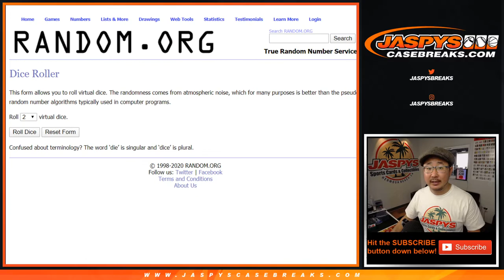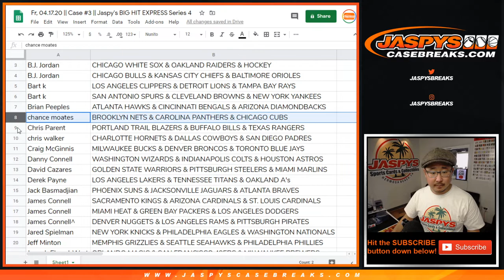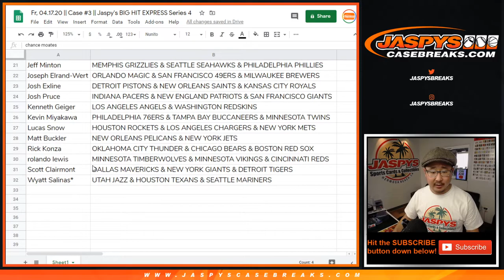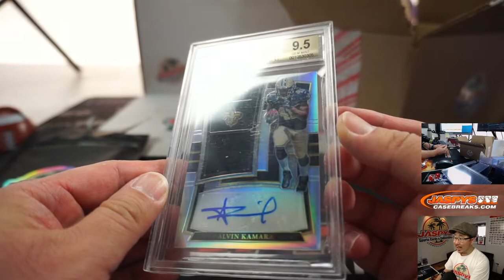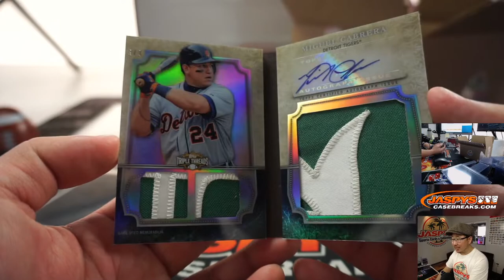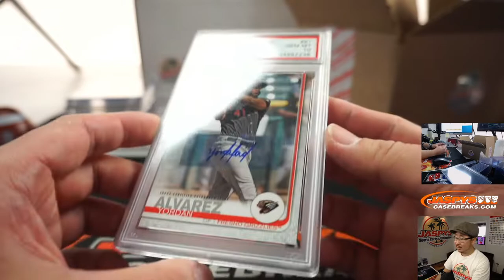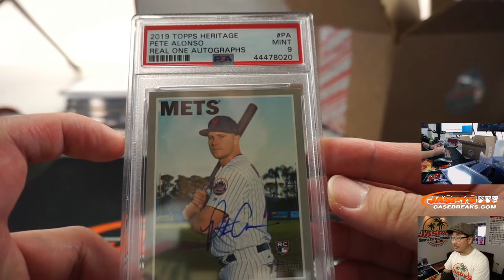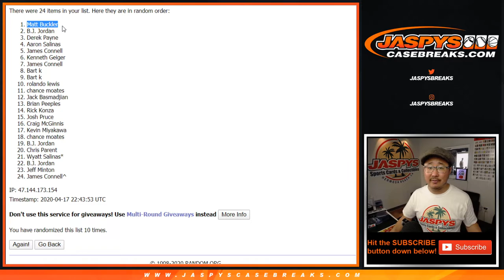Fr, 04.17.20 || #3 || Jaspy's BIG HIT EXPRESS Series 4